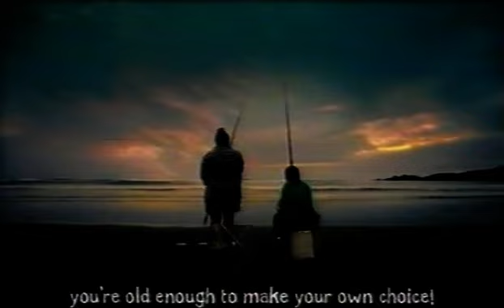Māori Or General Role 2000 Nz